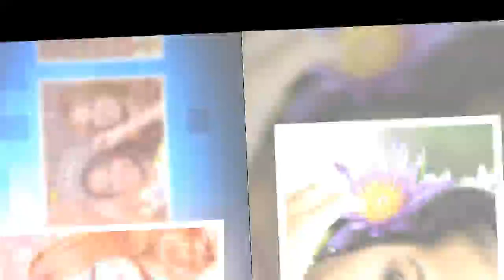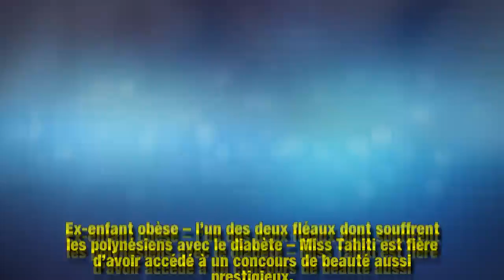Miss France 2019 : Découvrez Miss Tahiti une des grandes favorites de l'élection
Forte de ses 23 ans et 33 mille abonnés sur Instagram, Vaimalama Chaves pourrait bien ce soir décrocher la couronne de Miss France 2019. Pourtant, elle se moque des pronostics qui la donne favorite et reste concentré sur sa prestation de ce soir, en direct sur TF1. Son atout ? Elle est super zen !